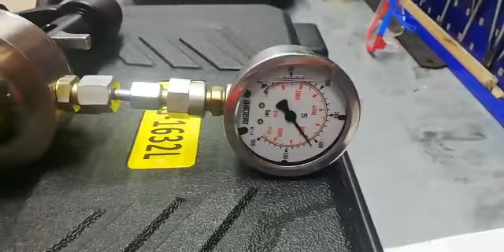Проверка аксиального пресса V-PexPress MH32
Мы тестируем наше оборудование перед тем, как пустить его на продажу. Аксиальный пресс VOLL успешно прошёл проверку!